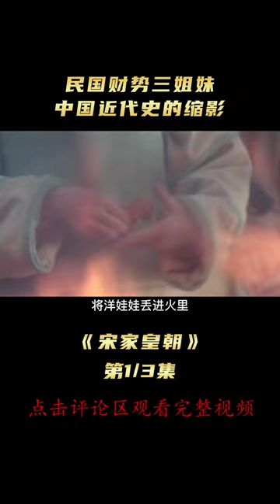《宋家皇朝2》shorts1/3#shorts 中國近代史的縮影，民國財勢三姐妹，頂流的權勢家族！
標簽：劇情 / 歷史 / 愛情
簡介：
        政局腐敗民不聊生的晚清末年，宋查理（姜文）憑借其在美國所獲先進知識與孫中山（趙文瑄）合力，企圖推翻滿清。
　　其後，宋查理留學美國的各具風情的三個女兒學成歸國，老大宋靄齡（楊紫瓊）下嫁商人孔祥熙（牛振華），老二宋慶齡（張曼玉）不顧父親反對追隨了革命者孫中山，老三宋美齡（鄔君梅）則在先是革命者後是叛國者的蔣介石（吳興國）的狂烈追求下成為其婦，三人的命運開始在動蕩不安的政局中隨著對其時的中國最重要的三個男人的命運沈浮。